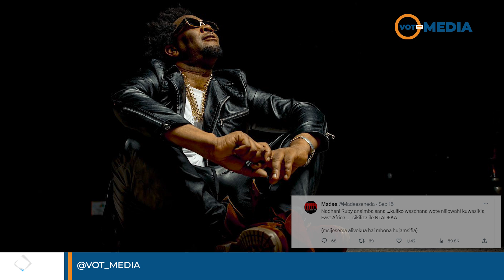MADEE AMCHANA ROMA KISA RUBY | AONA AIBU KUWA MTANGA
Hiki ndicho kilichoandikwa na msanii Madee kupitia ukurasa wake wa Twitter, ameonesha hisisa zake kuhusiana na kile kilichofanywa na msanii Roma.